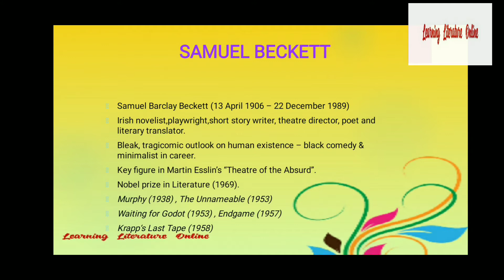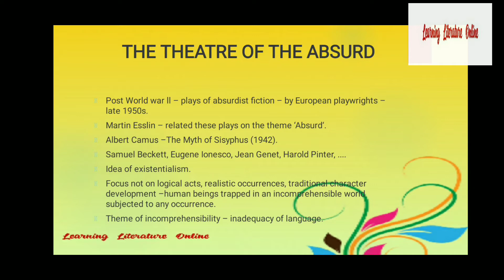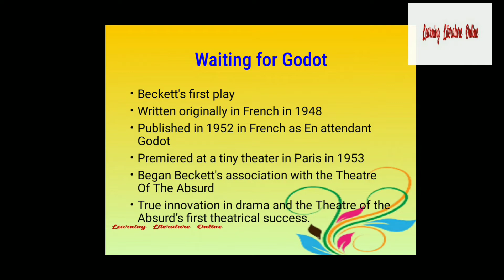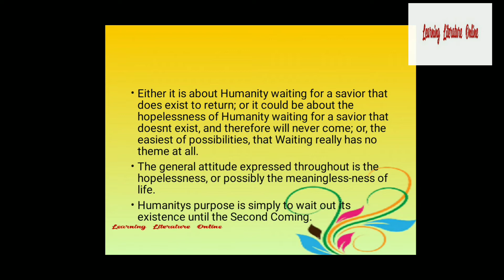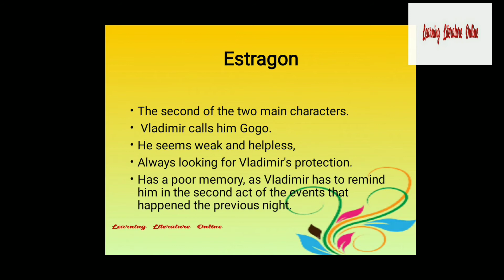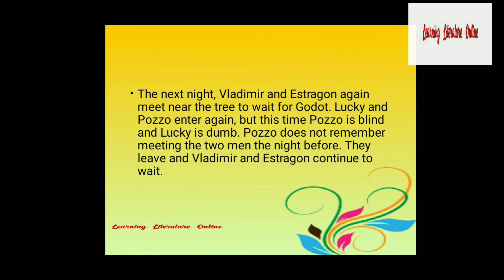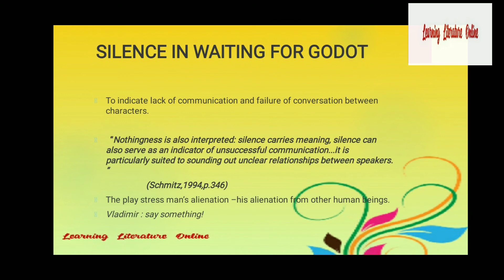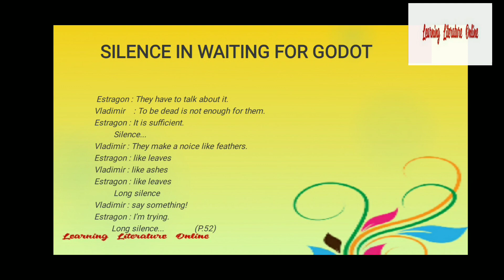Waiting for Godot | Samuel Beckett | MA English | University of Calicut | 20th Century British Lit.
Analysis of Waiting for Godot , an#absurd_play by by Samuel Beckett which was written in 1948 and published in 1952 and was premiered in 1953. It's now part of curriculum for different universities.

₹Collegiate_Kerala_psc